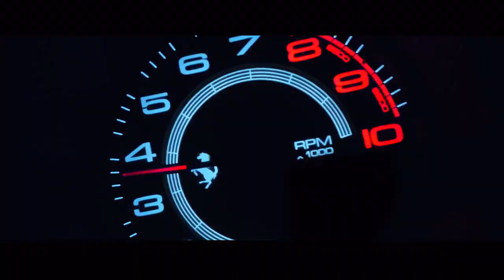2022 Mansory Ferrari SF90 Stradale vs 2022 Akrapovic Ferrari Portofino M – Street Drive